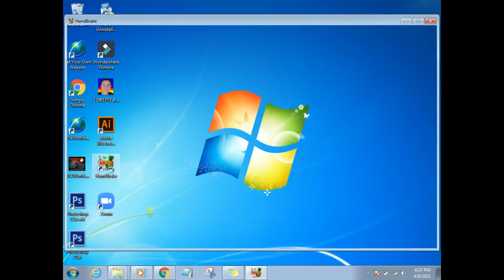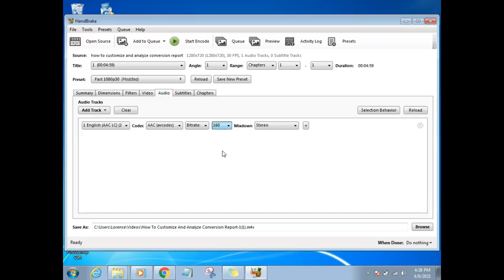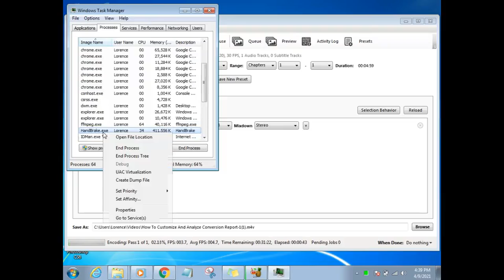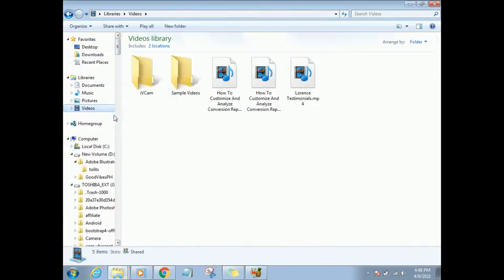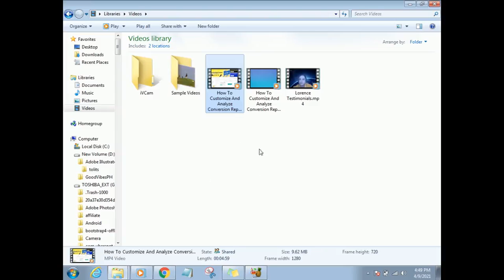How to compress video without losing quality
HandBrake is a video conversion tool that can convert nearly any video format to a variety of modern, widely accepted codecs.

HandBrake will appeal to you for the following reasons:
Almost any video format can be converted.
Free and Open Source Software
Cross-Platform (Windows, Mac, and Linux)

Paano kumita gamit mag-promote lang ng products ni Lazada at Shoppee

Got a business but don't have website yet? Let's talk